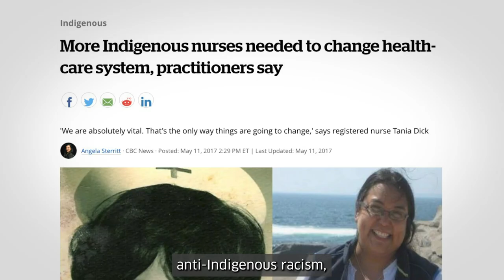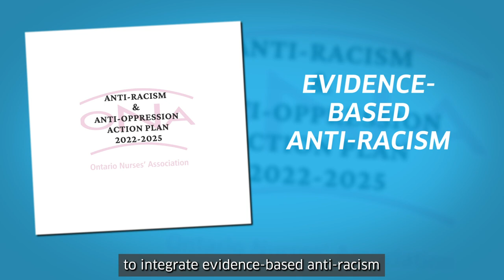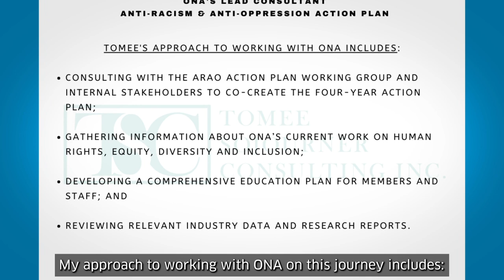Anti-racism and anti-oppression journey video